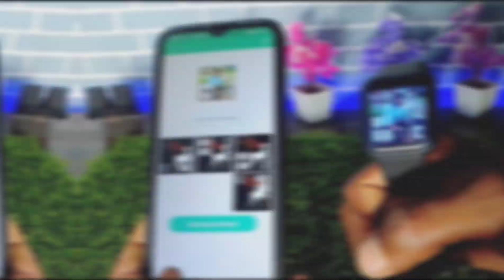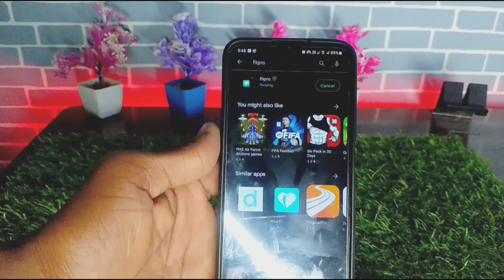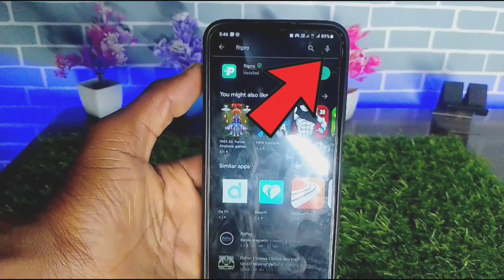D20 smartwatch setup & full review | d20 smartwatch how to connect mobile | how to use d20 watch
Full setup d20 smartwatch